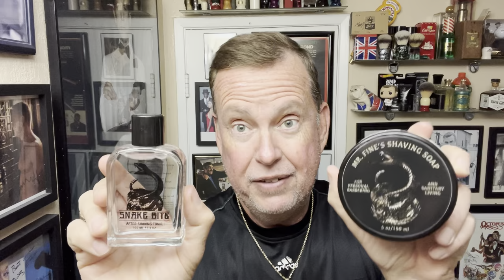REVIEW: Kensurfs reviews Fine Accoutrements Snake Bite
Check out what @kensurfs has to say about our FINE Snake Bite products!